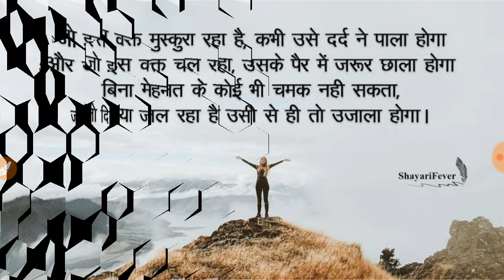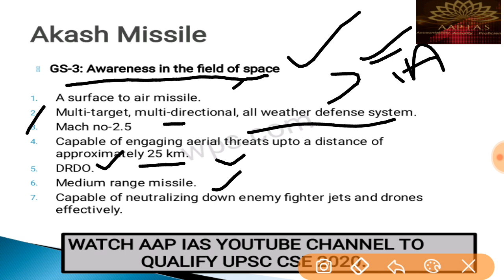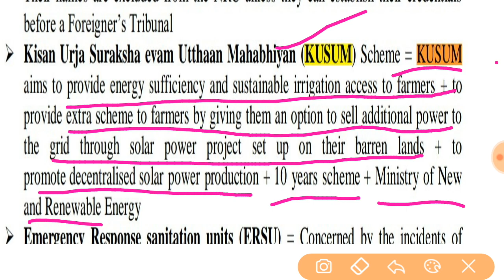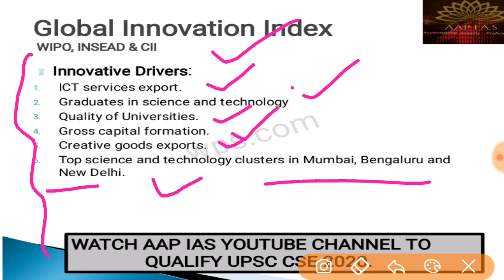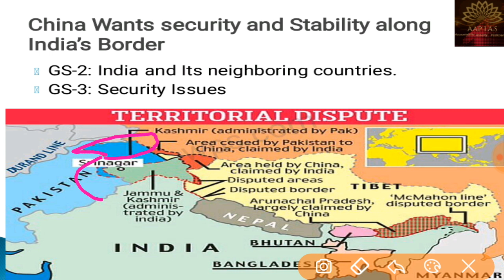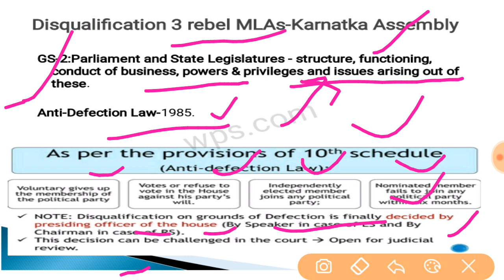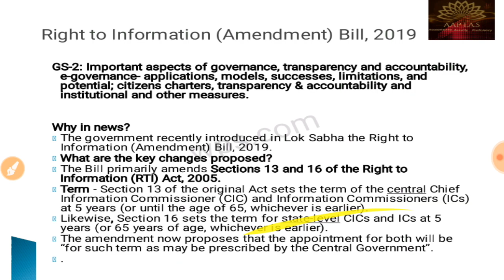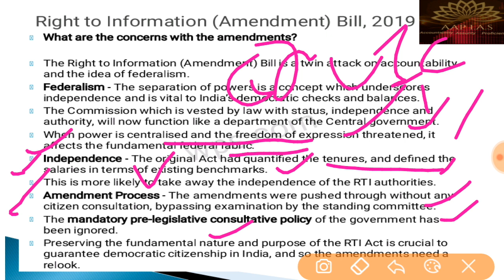Target 2020: Current Affairs Revision for Prelim 2020, UPSC/CSE/IAS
Target 2020: Current Affairs Revision for Prelim 2020, UPSC/CSE/IAS |23/july/2019 to 30/july/2019|
ias 2020, ias 2020 prelims, upsc ias, ias prelims crash course, ias prelims revision course, ias prelims current affairs, current affairs for UPSC